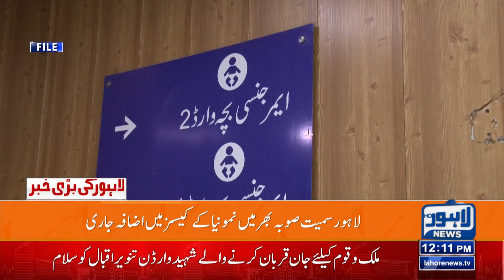Maryam Nawaz Set an Example | 12PM Bulletin Lahore News HD | 03 Mar 2024